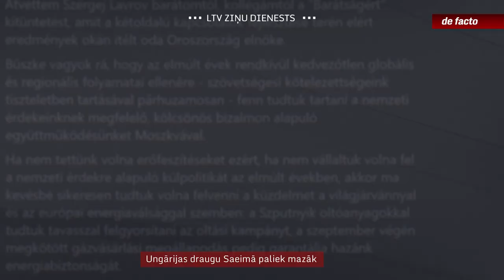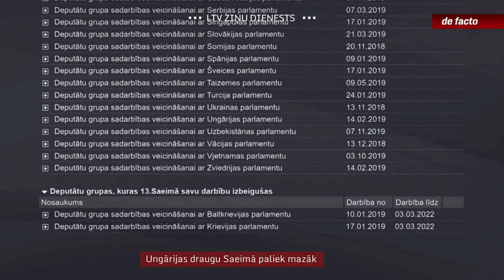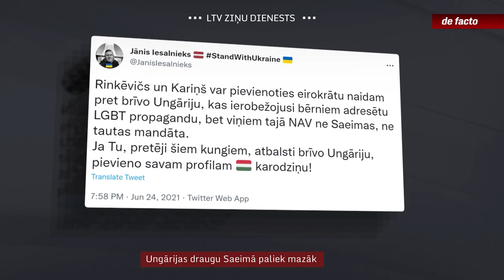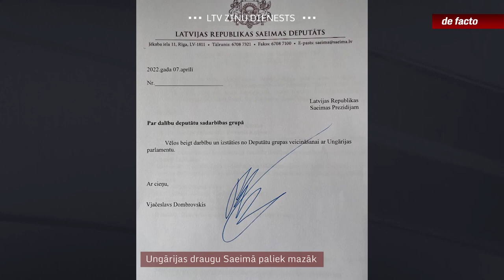Ungārijas draugu Saeimā paliek mazāk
Nedēļā pēc Ungārijas premjera Viktora Orbāna vadītās partijas uzvaras parlamenta vēlēšanās, iegūstot konstitucionālo vairākumu, Orbāns un viņa līdzgaitnieki jau paguvuši vairākkārt publiski pakritizēt Ukrainu, sveikt ar uzvaru vēlēšanās prokremliski noskaņoto Serbijas prezidentu un paziņot, ka neatteiksies no Krievijas enerģijas. Orbāna nostāja pamudinājusi vairākus Saeimas deputātus domāt par izstāšanos no Latvijas-Ungārijas parlamentārās sadarbības grupas, tomēr ir arī tādi, kas vēlas nogaidīt vai pat uzskata, ka konservatīvās vērtības aizstāvošā valsts jāturpina atbalstīt.